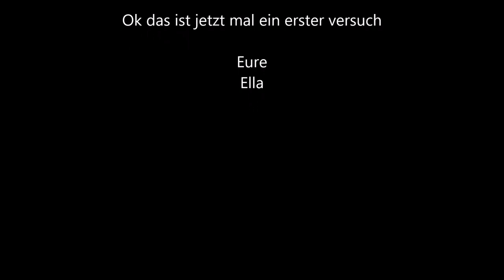Elenas Küchen Ecke - Wolken Brot